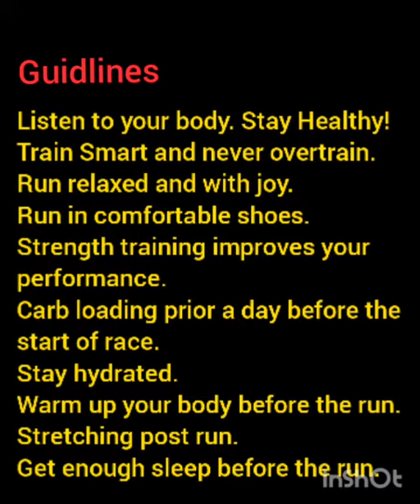Let's Run and Educate the under previledge. An initiative by Ambassadors of Fitness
Just a week to go and here's simple warm up before we join the noble cause and run for the underpreviledge children Register soon. A great cause and a great vision by Team. Register soon. Ravindra Naik Ravinder Singal Rahul Raikar  Vijay Kakad Shilpa Bhende Tushar Patwardhan Tejas Chavan Manisha Raundal